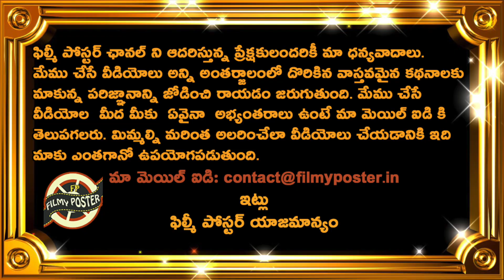India & Australia ODI Series Venues Timings & Broadcast Details|IND vs AUS ODI Series Updates